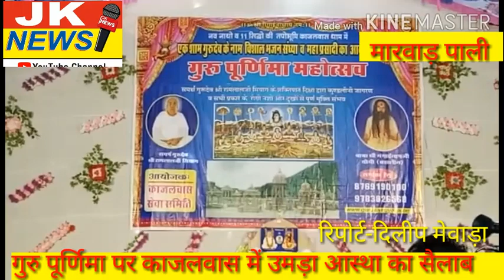मारवाड़ पाली गुरुपूर्णिमा पर काजलवास धाम पर उमड़ा आस्थाओ का जन सैलाब।